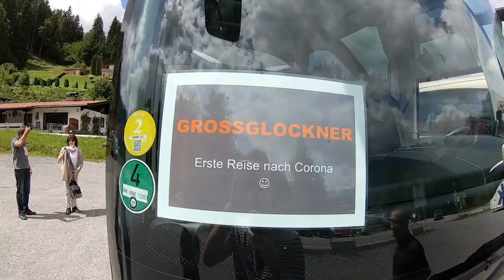Großglockner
The Grossglockner is, at 3,798 metres above the Adriatic (12,461 ft), the highest mountain in Austria and the highest mountain in the Alps east of the Brenner Pass. It is part of the larger Glockner Group of the Hohe Tauern range, situated along the main ridge of the Central Eastern Alps and the Alpine divide. The Pasterze, Austria's most extended glacier, lies on the Grossglockner's eastern slope.